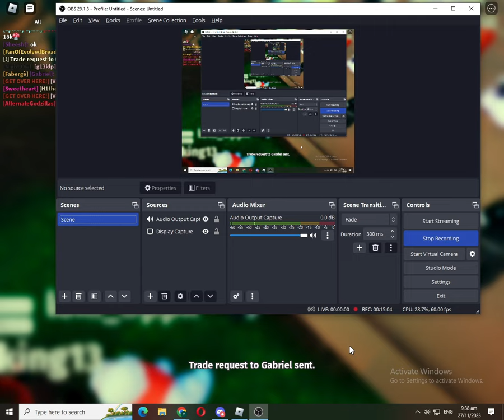W trading - creatures of sonaria rags to riches pt18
in this series i start a new account and try to see how hard it is to trade myself up!